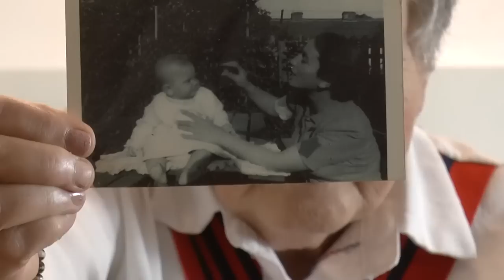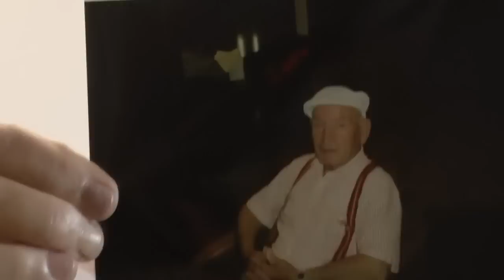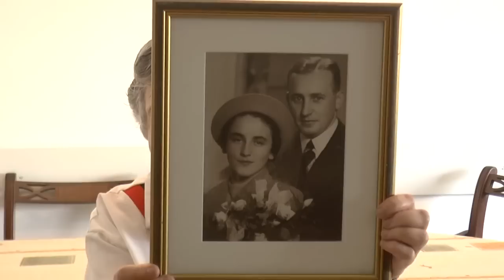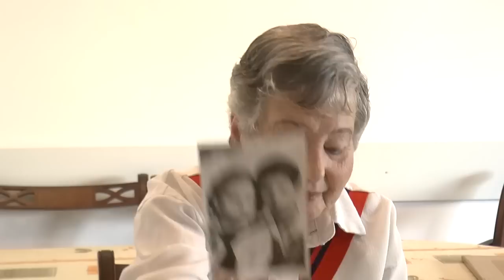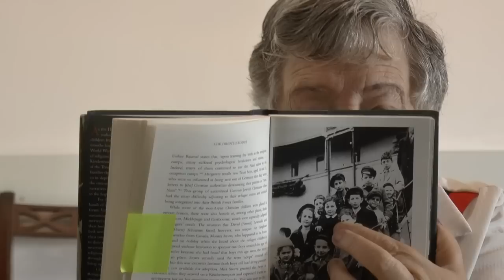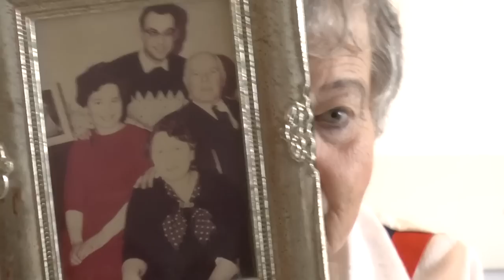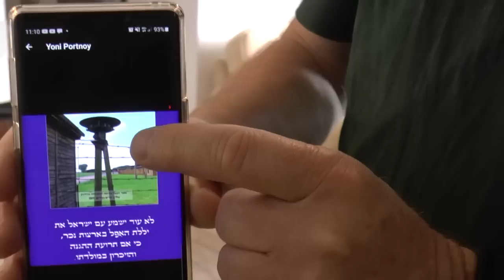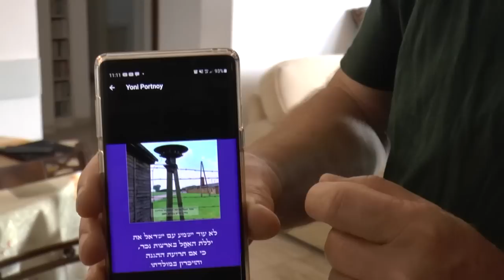Hidden child 's miraculous survival in the Holocaust, Story of Stephanie Portnoy